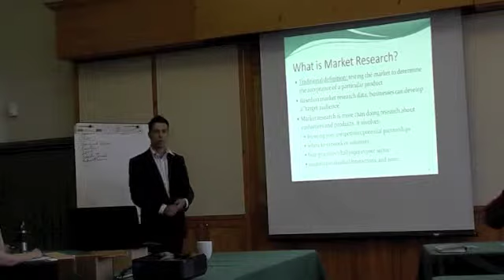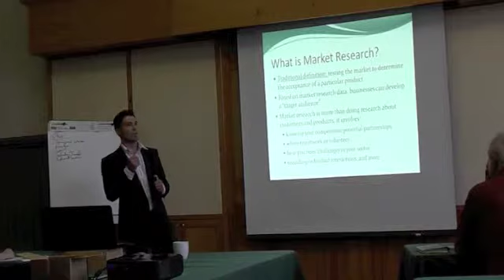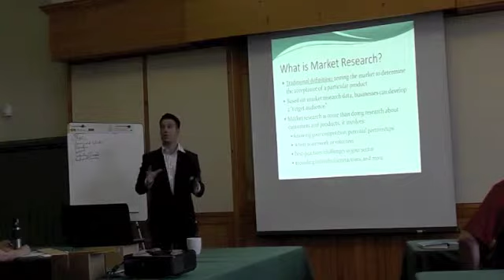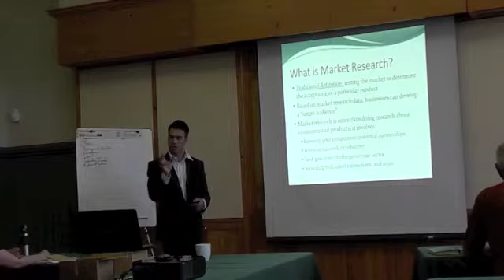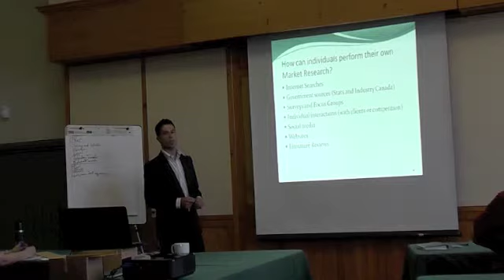Market Research Tips 2012 Part 2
This is Part 2 of a series of workshops which are offered across Ontario in order to assist SME's with market research tips they can perform on their own.